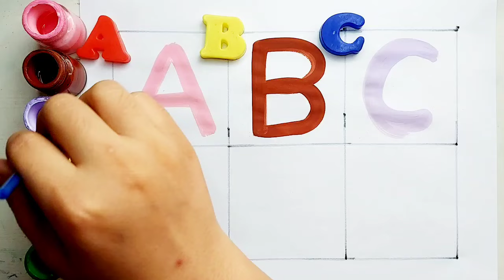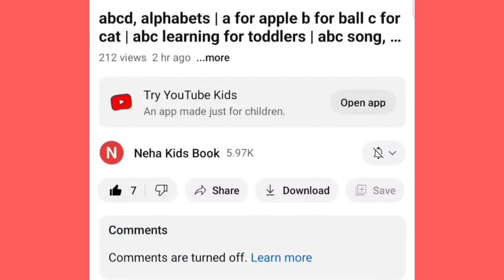Collection of Alphabet drawing colouring for kids |Easy draw and paint alphabet |English for kids,73